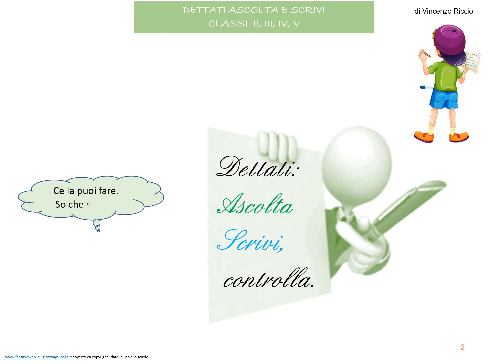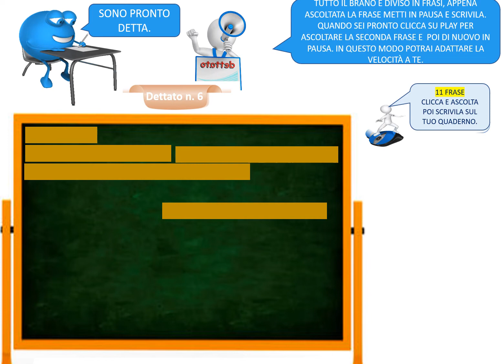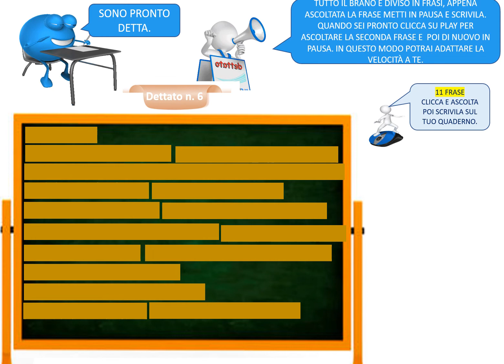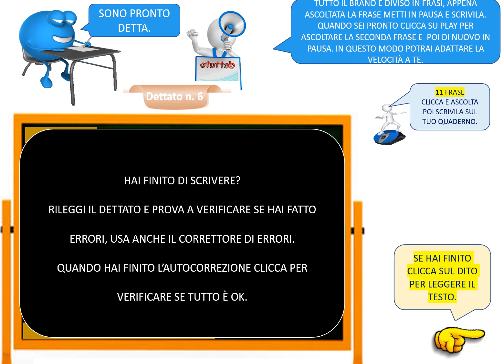DETTATI X TUTTI: 10 MINUTI AL GIORNO TOGLI GLI ERRORI DI TORNO. Dettato 6, dalla terza in poi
link per acquisto libro "Poesie per la scuola primaria e dell'infanzia"

Dettato n. 6, "La spada magica", dalla terza in poi. Ripeti il dettato in giorni diversi per almeno 3 volte cercando di migliorare la velocità e la correttezza ortografica. Proponiamo una serie di video sui dettati. Sono dettati letti appositamente pe bambini e ragazzi. Un dettato di 10 minuti al giorno aiuta molto i bambini nel velocizzare la scrittura, nel correggere errori di ortografia, nel migliorare l'attenzione e la memoria di lavoro di parole. Imparare a tenere a mente una parola, una frase più o meno lunga é un grande allenamento. Dammi 20 minuti al giorni e migliorerai: 10 per il dettato o altro esercizio di italiano, 10 minuti per i calcoli mentali. Questa é la tua prescrizione per la salute della tua mente e per la didattica. Se vuoi puoi richiedere il correttore ortografico un semplice strumento per migliorare tutta l'ortografia.
Vincenzo Riccio